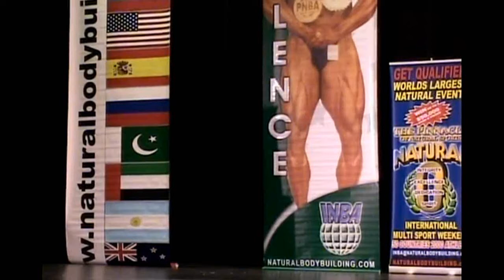marco Addis mr. peak men pysique mr.universe posing routine.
Marco Addis mr. peak men pysique posing routine at the mr. universe 2012 before his victory. Chicago 2012